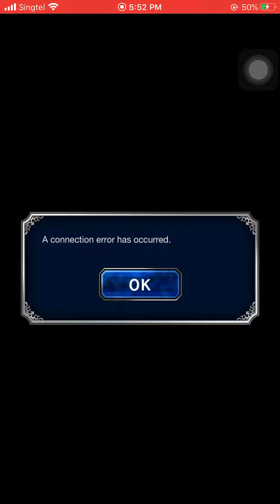FFBE Area 3-1 done!